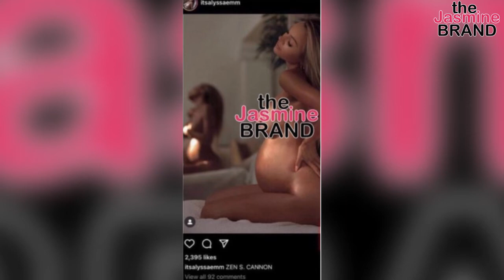Nick Cannon Allegedly Welcomes 7th Child–4th In Less Than Six Months–W/ Model Alyssa Scott